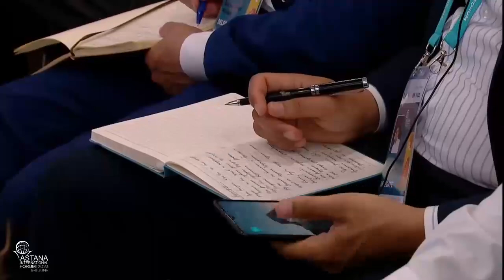ЖАҺАНДЫҚ ДЕНСАУЛЫҚ САҚТАУДЫҢ ЖАҢА СЫН-ҚАТЕРЛЕРГЕ ДАЙЫНДЫҒЫН БАҒАЛАУ